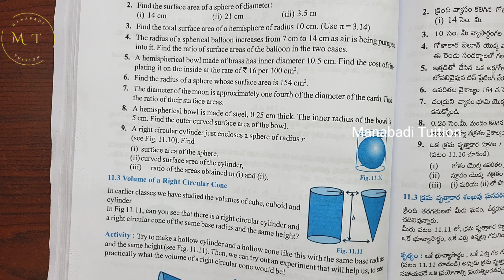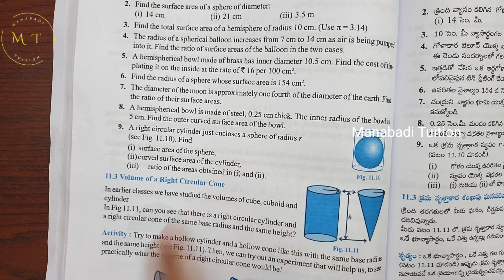9th class maths |Chapter 11| 🙋‍♂️Surface areas and volumes| 💁‍♂️Exercise 11.2| Q no 8&9 |part 4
Exercise 11.2| Q no 8 class 9#ex 11.2| Q no 8 class 9#ex 11.2| Q no 9 class 9#ex 11.2| Q no 8  a hemispherical bowl is made of steel 0.25 cm thick inner radius of bowl is 5cm#ex 11.2| Q no 9 a tight circular cylinder just encloses a  sphere of radius r